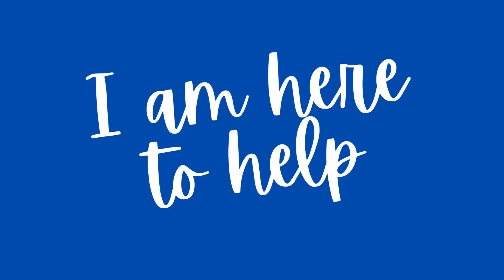New Moon in Leo - August 16th 2023 - Horoscopes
The New Moon in Leo on Wednesday, August 16th 2023, picks up right where Venus Cazimi left off. It asks us to be open to different perspectives, welcome change and redefine our desires as it squares Uranus in Taurus. Rising sign horoscopes below.

00:00 Intro
06:15 Aries
07:24 Taurus
08:34 Gemini
10:34 Cancer
12:11 Leo
13:17 Virgo
15:15 Libra
17:28 Scorpio
18:56 Sagittarius
21:23 Capricorn
22:52 Aquarius
24:51 Pisces